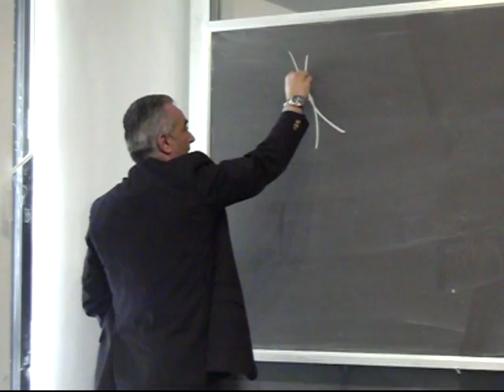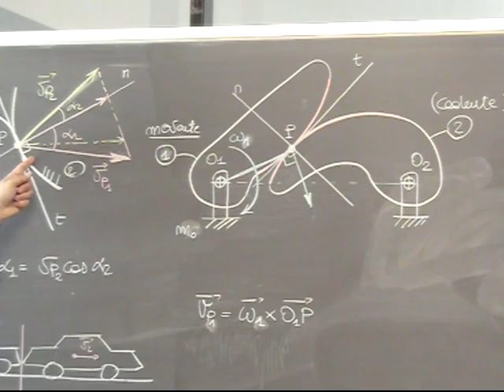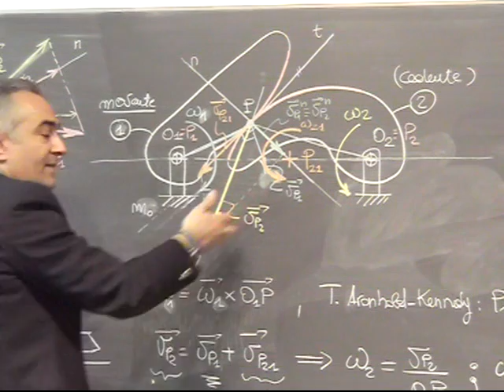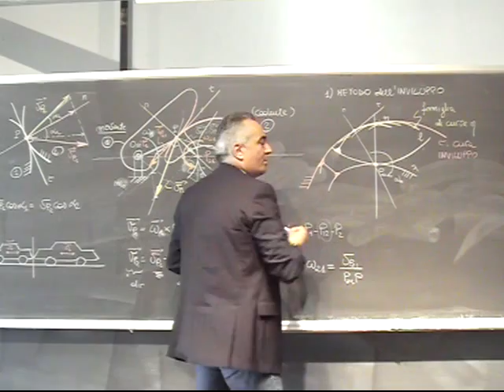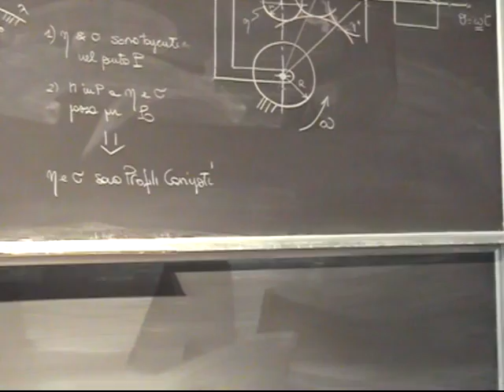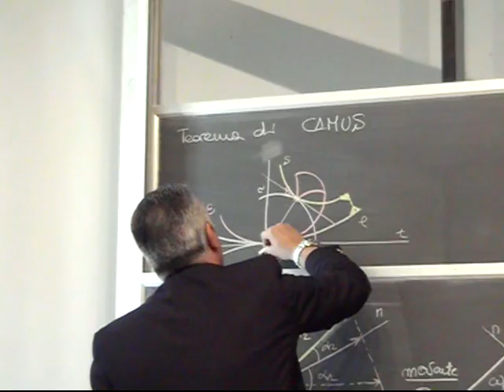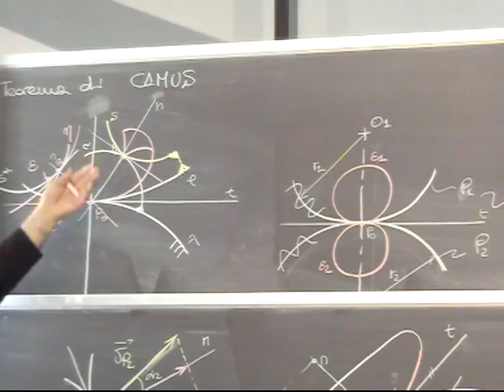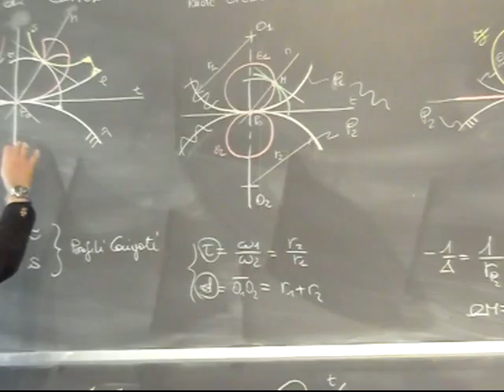Progettazione Meccanismi Lezione 25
Meccanismi con coppie superiori: Profili coniugati; Leve oscillanti (analisi cinematica); Metodo dell’inviluppo; Metodo dell’epiciclo (auxiliary centrode); Teorema di Camus; Applicazioni alle ruote dentate.